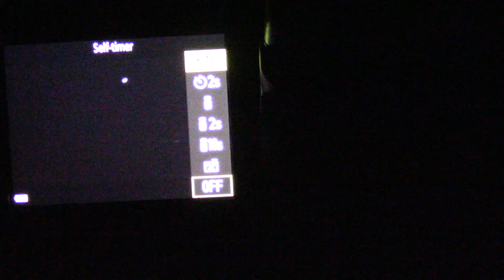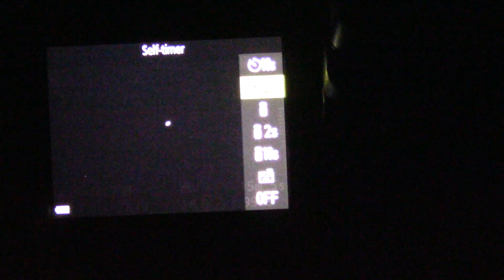Can you see Saturn with a Nikon P900?